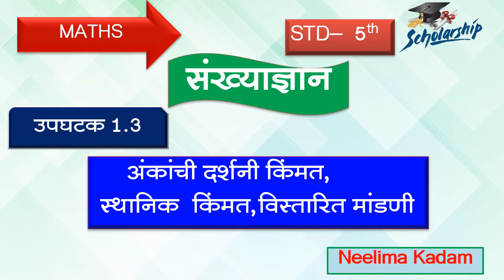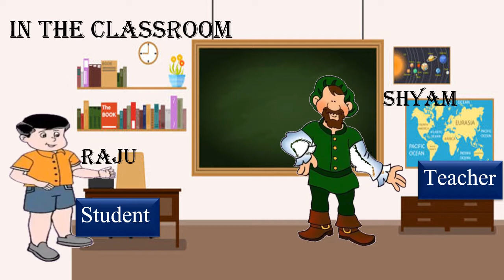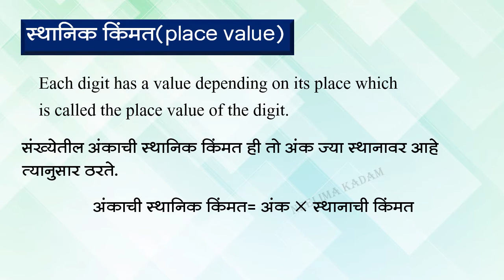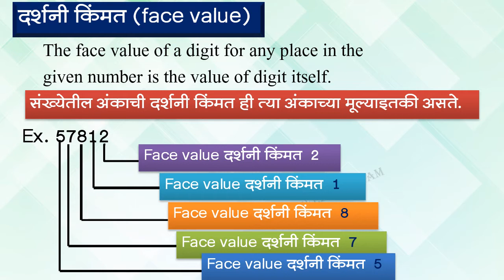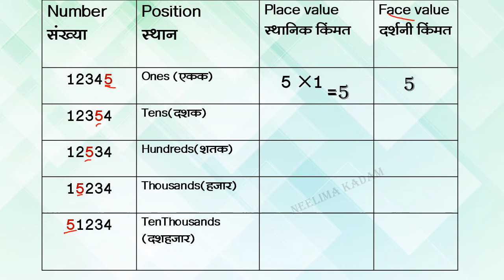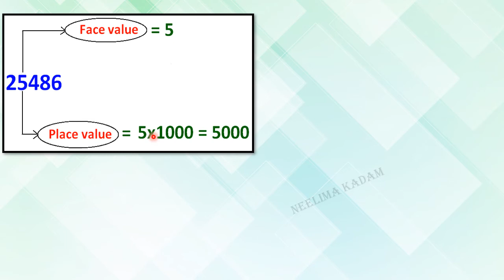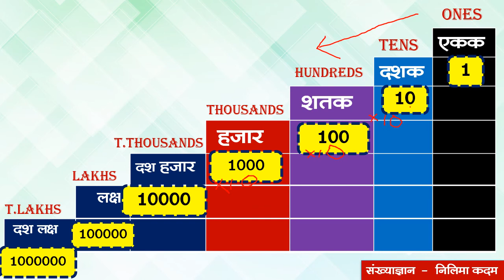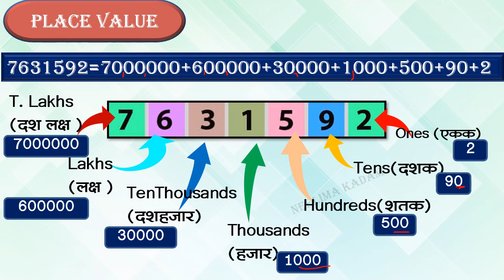Std-5th, Scholarship, Maths ,1.संख्याज्ञान -1.3. अंकांची दर्शनी किंमत By Neelima Kadam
Std-5th, Scholarship, Maths ,1.संख्याज्ञान -1.3.अंकांची दर्शनी किंमत, स्थानिक  किंमत,विस्तारित मांडणी  -Part-1 ,
Different Types of Questions with explanation ,Easy for students in self learning